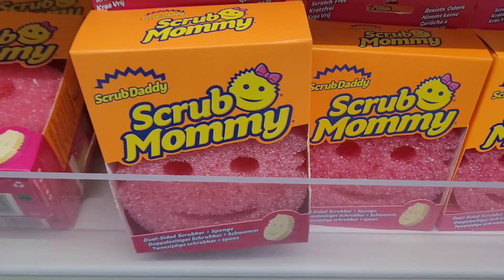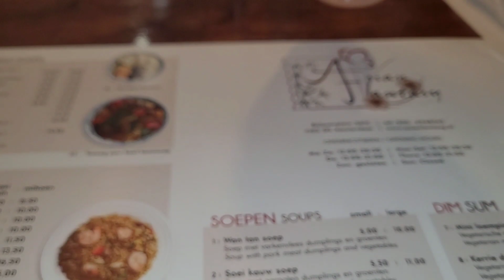VLOG #24 | GYM LEVEN 🏋🏾‍♀️| ASIAN FANTASY SOUP 🍜 & DESTINY'S VERJAARDAG 🥳🥳🎂🍭🥳🥳